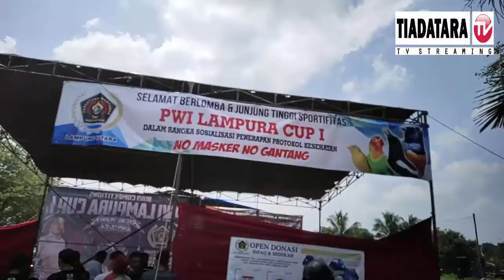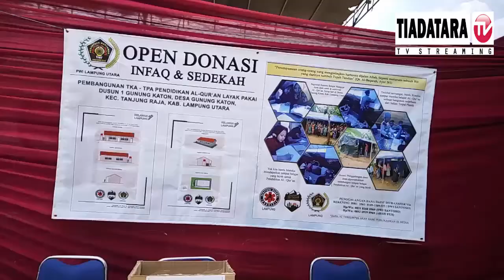PWI LAMPURA CUP I DAN OPEN DONASI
INDEPENDEN / AKTUAL / INSPIRATIF